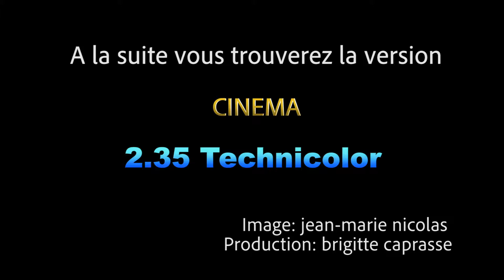Caroline et Guillaume 10 ans I Le 17 août 2019